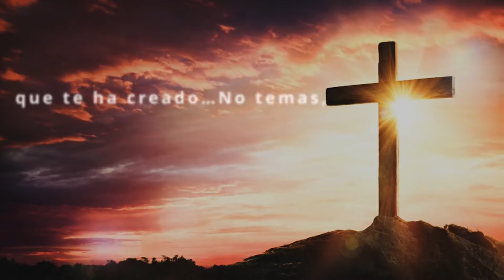La confianza e Dios